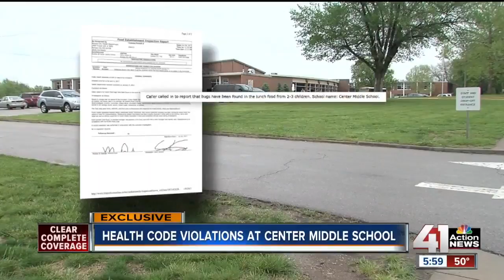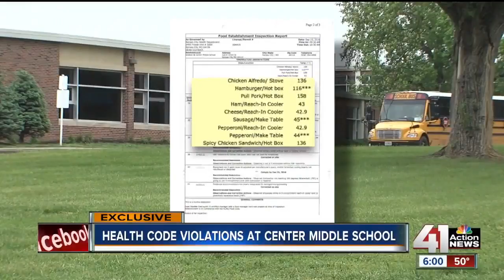Parents question food after illness at Center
Health records obtained by 41 Action News show several violations over the last few years but school officials say the recent illnesses aren't food-related.